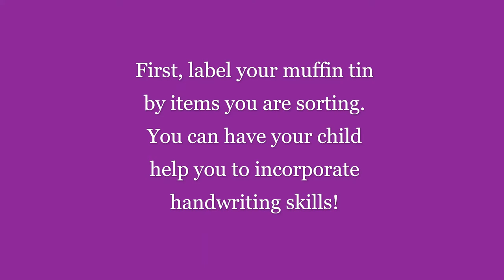Fine Motor Activity: Sorting Objects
This fine motor activity works on:

organizational skills
visual motor/ visual perception
visual figure ground skills
object recognition
motor control

You will need:
-a muffin tin
-6 types of small objects, such as beads or pom-poms
-a bowl
-labels
-a marker
-tweezers, tongs, a spoon, or just your fingers
-a measuring cup

First, label each item you will be sorting on your muffin tin. Your child can help you to incorporate handwriting skills! Use your measuring cup to pour each item you need into a bowl. Then, sort using tweezers, tongs, a spoon, or your fingers!

Other ideas:

Sort by color
Sort by shape
Sort by size
Sort by texture

Have fun!